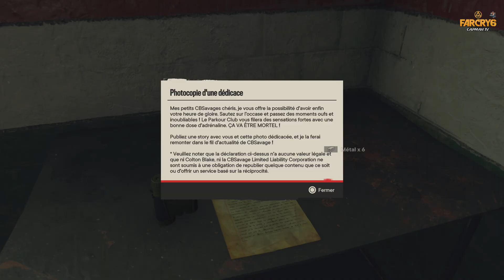FARCRY 6 : Histoire de Yara - COURSE À L’ARMEMENT